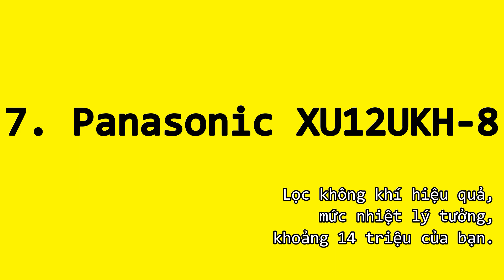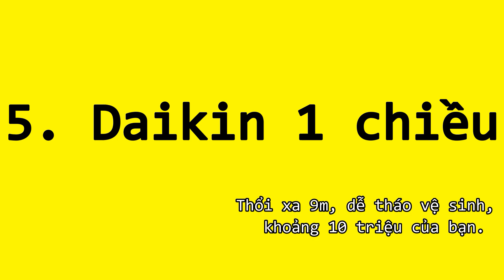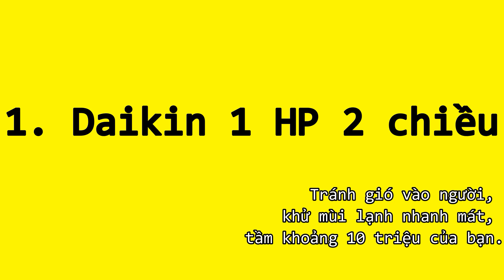Top 10 loại máy lạnh tốt nhất Việt Nam 2021